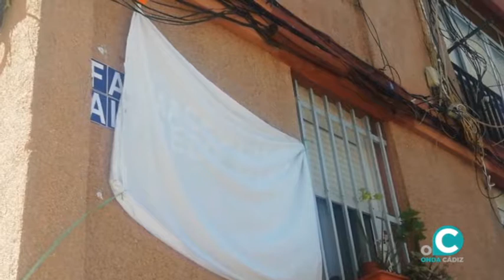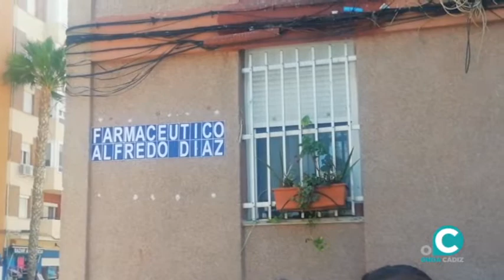Guillén Moreno simula la rotulación de la calle para el farmacéutico Alfredo Díaz (31-07-21)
Unas ciento cincuenta personas, vecinos y vecinas de la barriada de Guillén Moreno, estuvieron presentes en el acto que reivindicaba la calle para el farmacéutico Alfredo Díaz y que organizaba la A.VV. Fermín Salvochea.